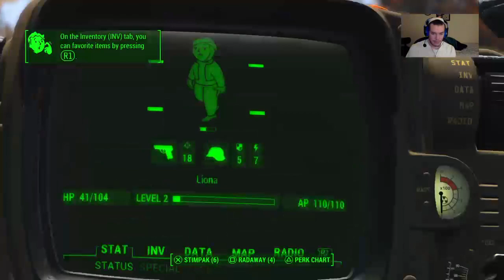Fallout 4 Adventures Boi